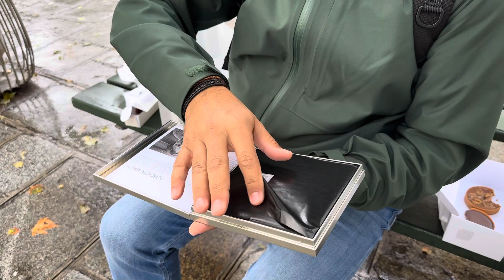The Jacques Genin Chocolate Experience!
Jacques Genin
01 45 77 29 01